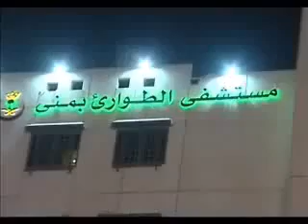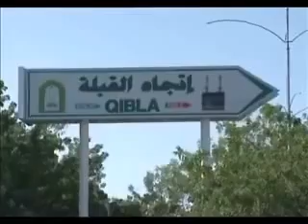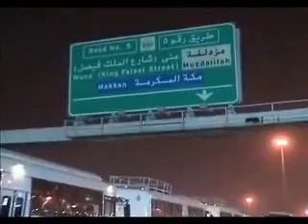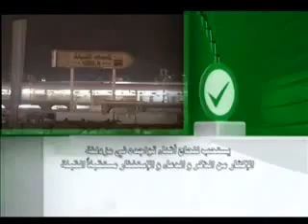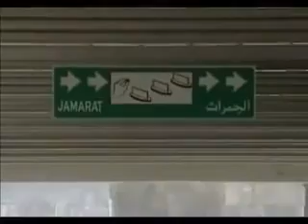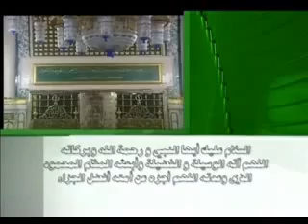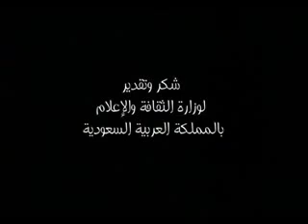Documentaire sur le tutoriel Hajj et Omra en français